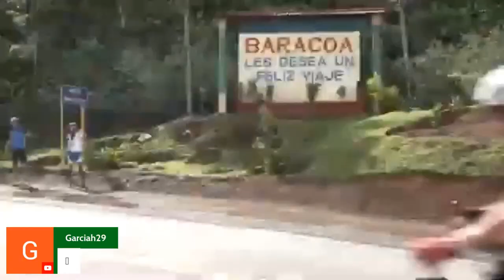ENTREVISTA CON LUIS ALBERTO VALDEZ , CAMPEON DE LA SERIE 50 CON PINAR DEL RIO.